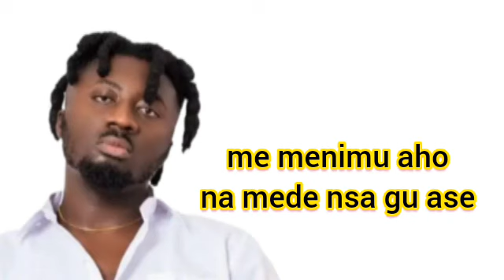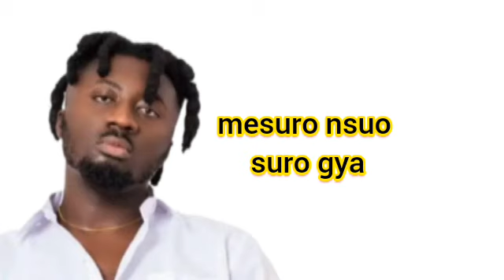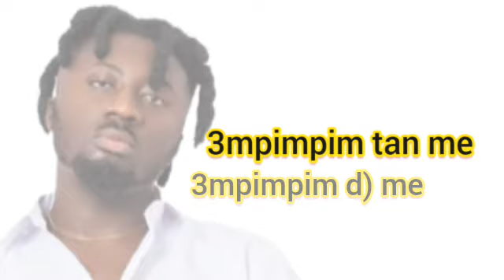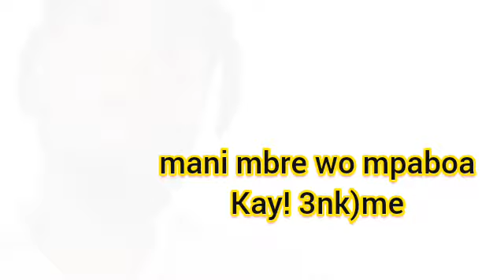Amerado KWAKU ANANSE lyrics by King Wise Photos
sorry for the late post still you can enjoy it @kingwisephotos  @AmeradoBurner @StrongmanBurner @kwadwosheldonstudios @kwadwonkansahtv @HeadlessYouTuber @Magraheb @delayghana